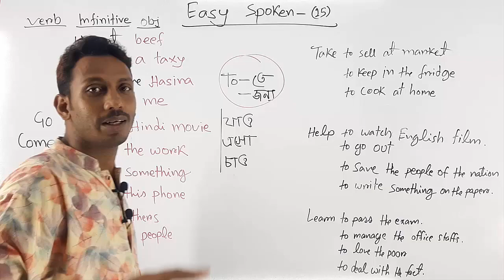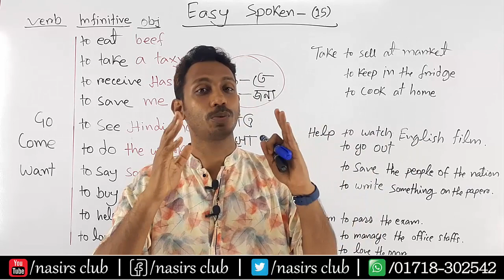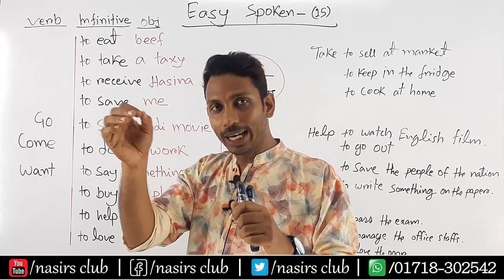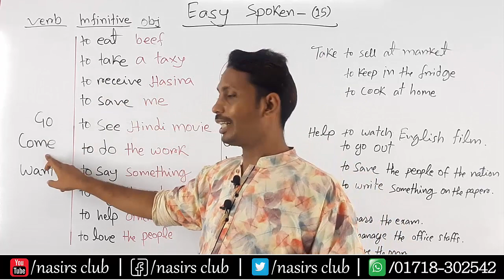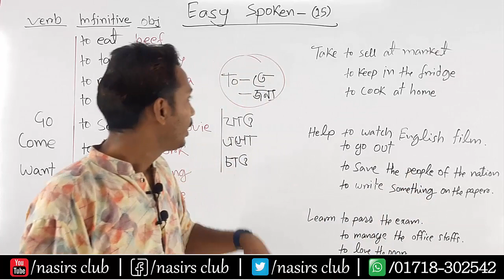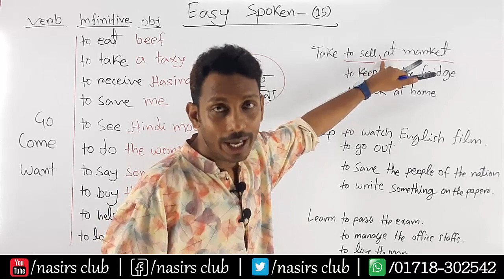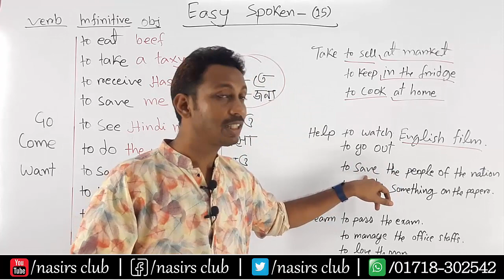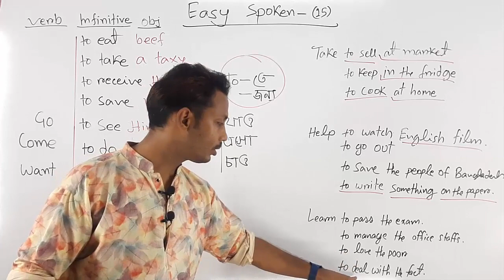Easy Speaking English || Learn Easy Spoken || Class 15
Public Speaking
Presentation/Viva
Accent/phonetics's class)
BCS & Primary Exam Grammar
Graphics/Web Design
যোগাযোগ করুনঃ
Visit
নিমতলা, চাঁপাইনবাবগঞ্জ